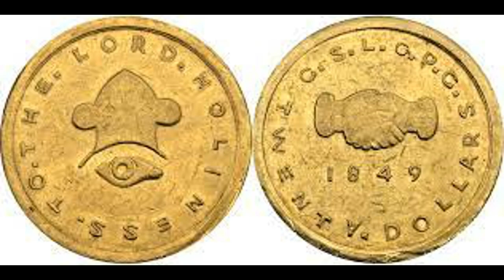Lost Spanish Gold Mine in Utah's Uintah Mountains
Story of the lost gold mine in the Uintah Mountains in Utah still out there to be found.